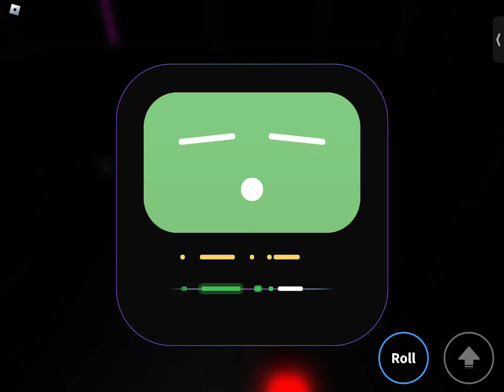Rb Battles: uhh I forgot the name of this part